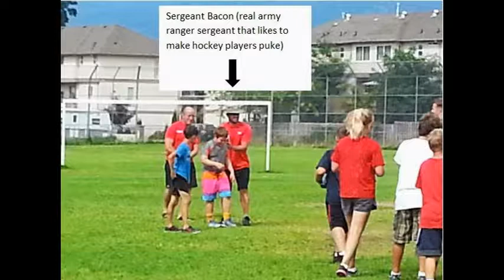Shane Lynette Okanagon Hockey School Summer 2013